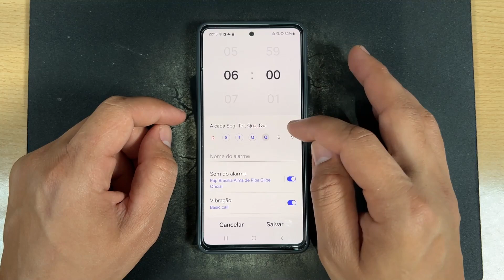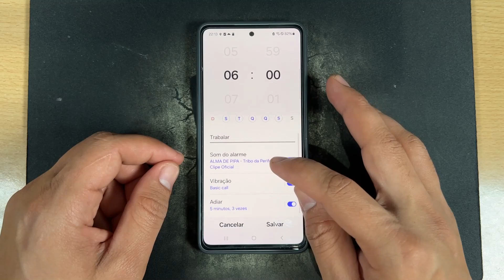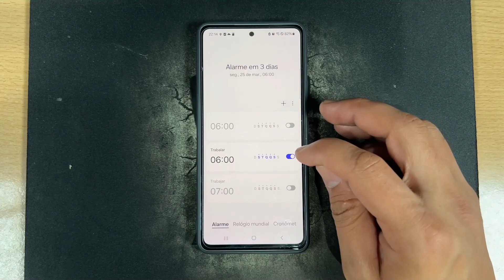Como Ativar e Configurar Despertador no Samsung Galaxy A55